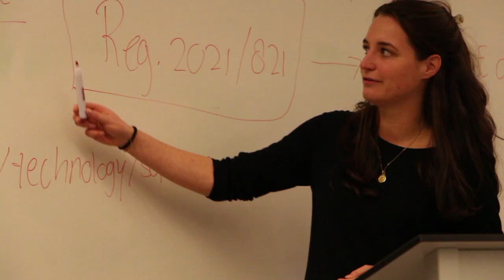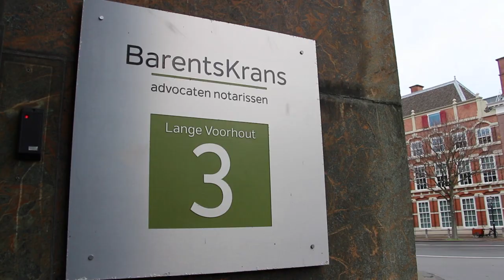European Law (LLM at Utrecht University)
The Master’s programme European Law provides a thorough and highly-individualised training that prepares you for a legal career in a multinational environment. Please have a look at the video to get an impression of the programme, the career opportunities it offers and get to know your professor Ton van den Brink.